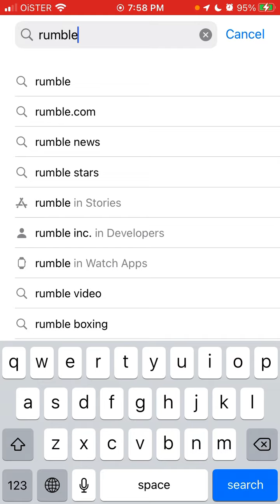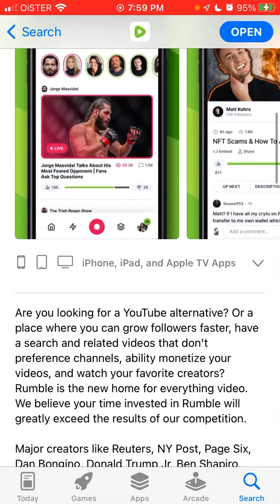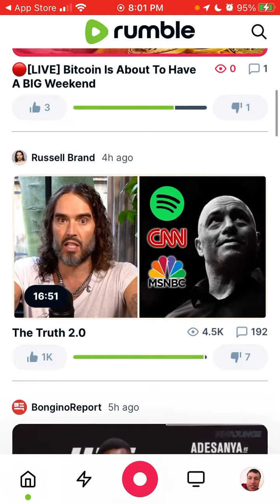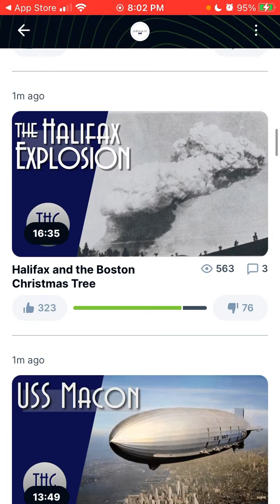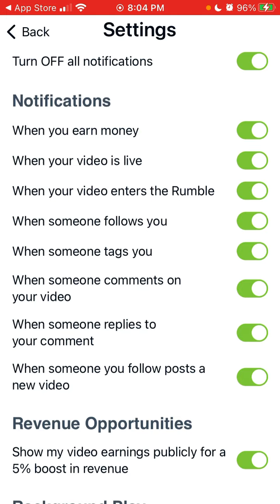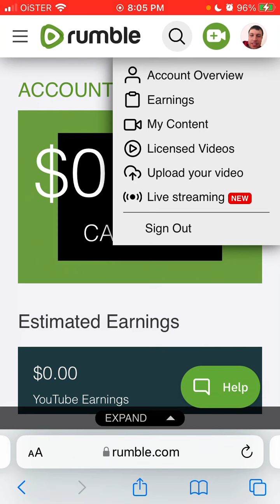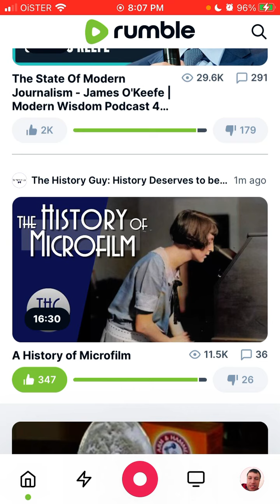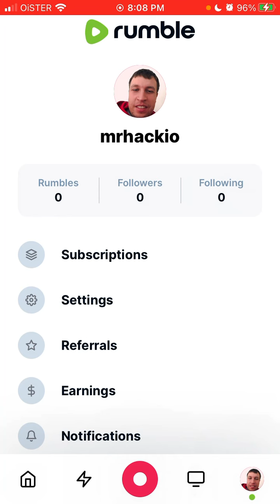RUMBLE APP - FULL OVERVIEW & HOW TO USE